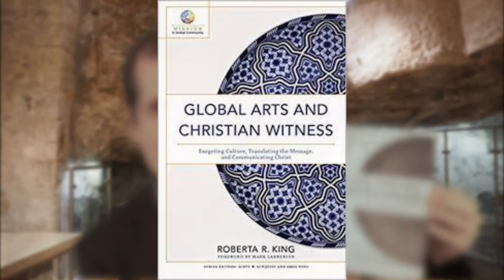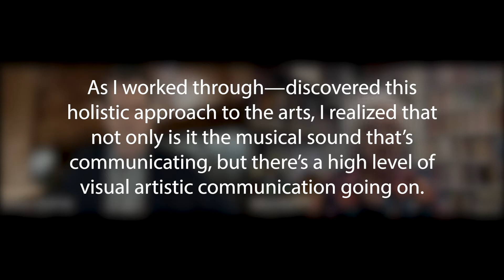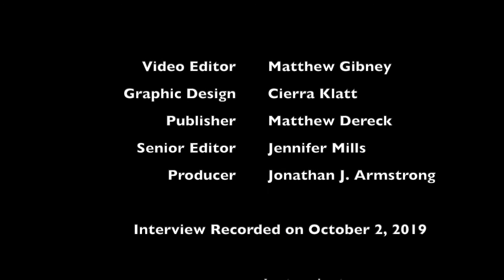Roberta King | Global Arts and Christian Witness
Roberta King is Professor of Communication and Ethnomusicology at the School of Intercultural Studies at Fuller Theological Seminary. She is the author of Pathways in Christian Music Communication (Wipf & Stock Pub, 2009), Music in the Life of the African Church (Baylor University Press, 2008), A Time to Sing: A Manual for the African Church (Evangel Publishing House, 1999), as well as several scholarly articles. She is also the author of Global Arts and Christian Witness (Baker Academic, 2019), the book discussed in this interview.